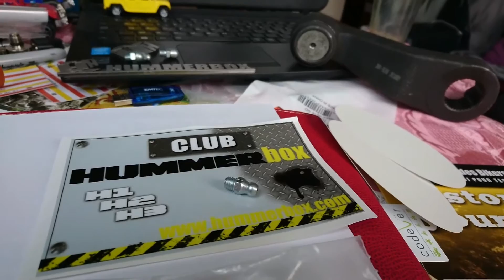Graisseur et graissage sur le Hummer avec le club Hummerbox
Astuce pour le graissage de votre Hummer